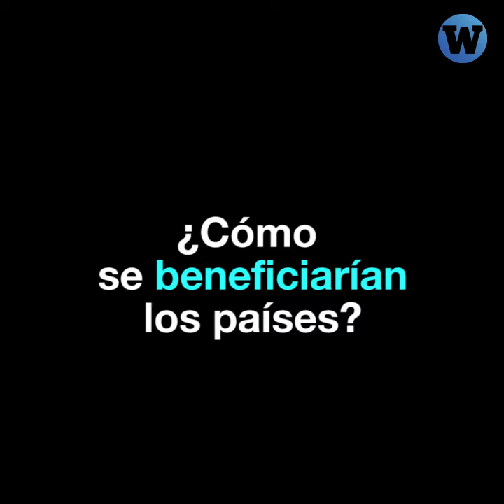Principales economías mundiales acuerdan un impuesto para multinacionales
Las principales economías mundiales acordaron un impuesto para las empresas multinacionales. ¿Podrá hacerse realidad en Latinoamérica Entérate este 8 de julio a las 4 p.m. (hora peruana) en el evento 'Impuesto mínimo global e impuestos a la riqueza'.